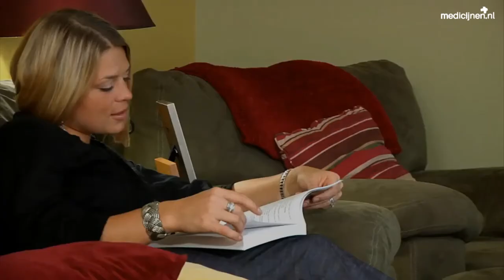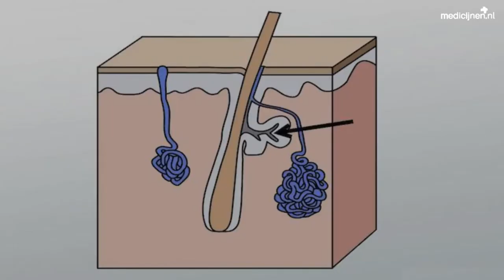Van beddengoed tot wimpers; mijten zitten overal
Je staat er vast niet dagelijks bij stil dat wij mensen omringd worden door miljoenen kleine beestjes ook wel mijten genoemd. Mijten, oftewel acariformes, zijn hele kleine geleedpotigen en ze zijn familie van de teken.

Ondanks dat er vele soorten mijten op de wereld vertoeven, zijn er maar een paar (bekend) waar wij als mens mee in aanraking komen. Dit zijn de bij de meesten wel bekende huisstofmijt, de haarfollikelmijt en de schurftmijt. De een komt wat vaker voor dan de ander. Zo is iedereen vergeven van de huisstofmijt en de haarfollikelmijt, maar zal het merendeel van ons de schurftmijt niet tegenkomen (gelukkig maar). De vraag is wel waarom zijn er zoveel mijten in onze omgeving actief en waarom is een te veel niet zo goed voor onze gezondheid?